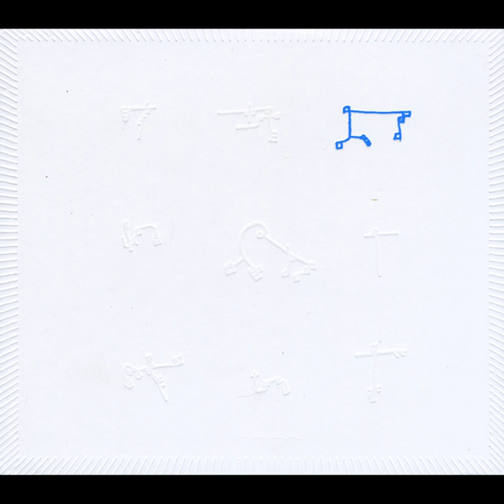Horpma II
Horpma II · Guðmundur Steinn Gunnarsson

Horpma